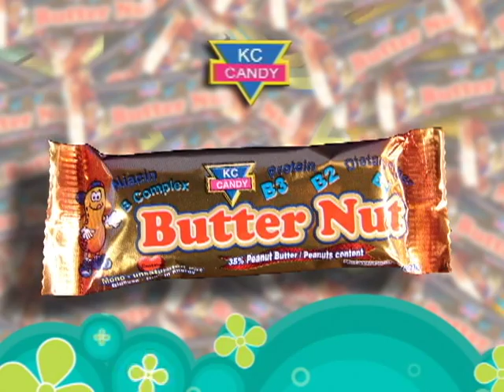KC Butter Nut 2 00